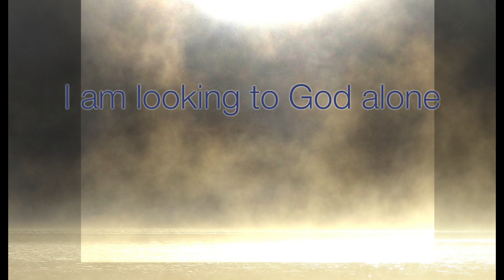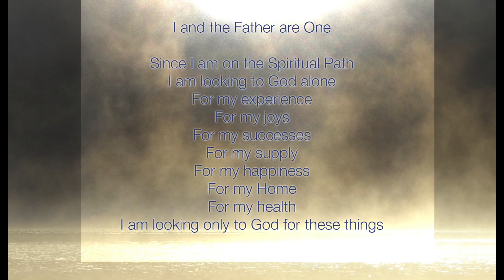I am looking to God alone - Joel Speaks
Deep Peace meditation

Words from talk 520ab from Joel S. Goldsmith